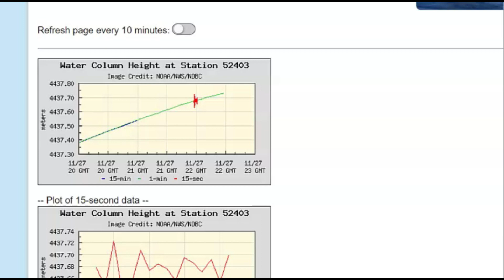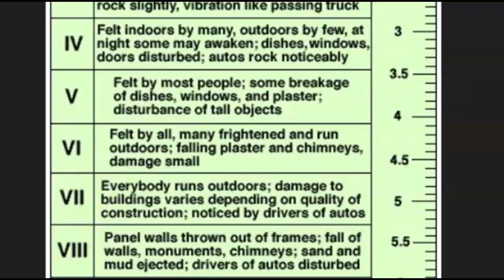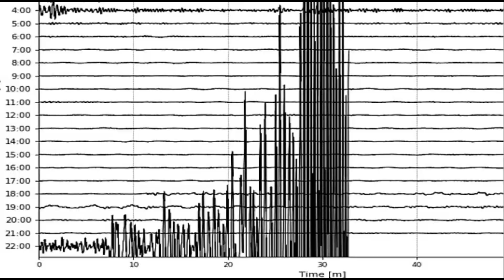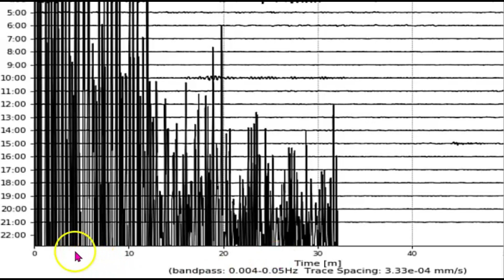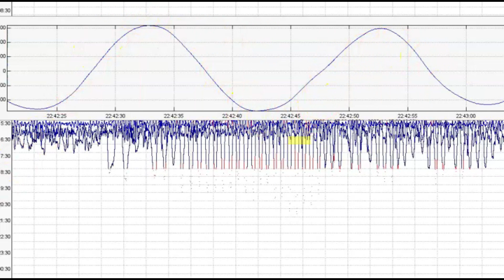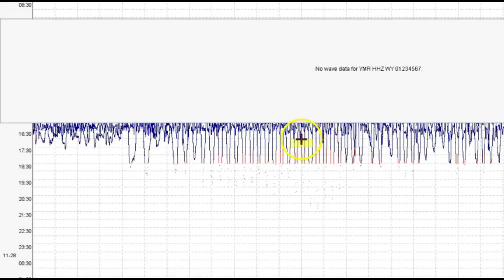M 6.7 Earthquake Off The Coast Of Papua New Guinea, Small Tsunami, Shakes Magma Yellowstone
M 6.7 Earthquake Off The Coast Of Papua New Guinea, Small Tsunami, Shakes Magma Chamber At Yellowstone

MaryGreeleyNews777